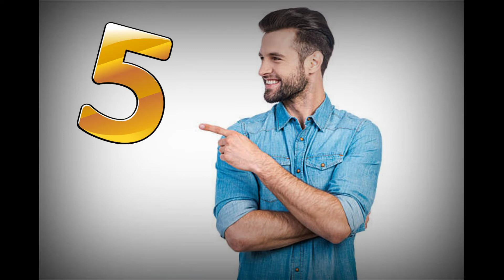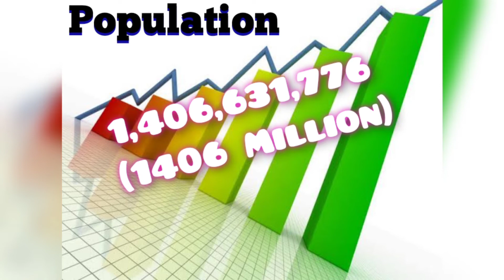Top 10 Highest Population Countries in the world 2022(Updated)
Top 10
Top 10 highest populated countries
Top 10 highest population countries in the world